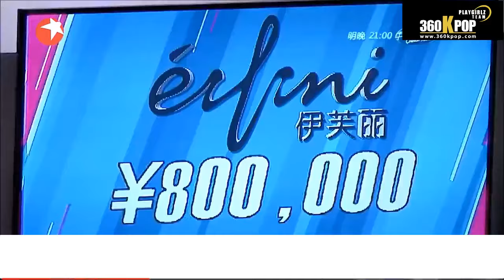[Vietsub] Nana @Muse Dress Ep 8 {Playgirlz Team @360kpop}